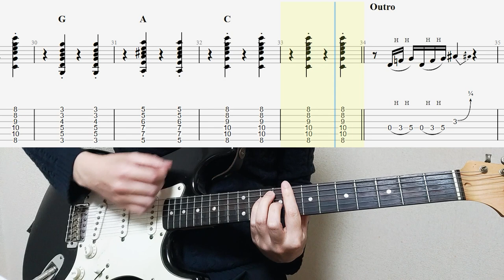Sgt. Pepper's Lonely Hearts Club Band (Reprise) Guitar Cover With Tab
The Beatles - Sgt. Pepper's Lonely Hearts Club Band (Reprise) Guitar Cover With Tab
This time, I played The Beatles' Sgt. Pepper's Lonely Hearts Club Band (Reprise) on guitar.

Our website provides tabs for various artists.